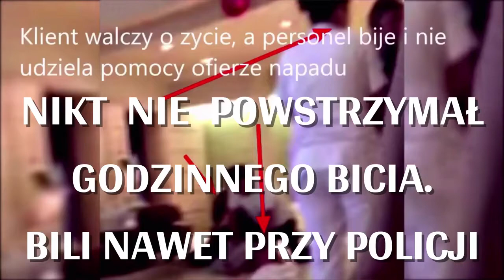Jerzy Zmitrowicz BIEGŁY SĄDOWY były Policjant na USŁUGACH MAFII